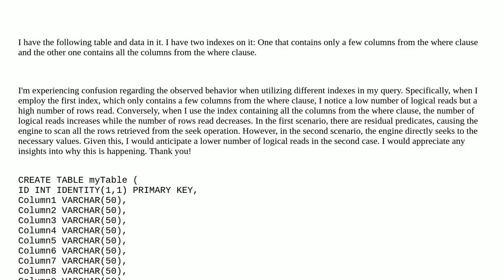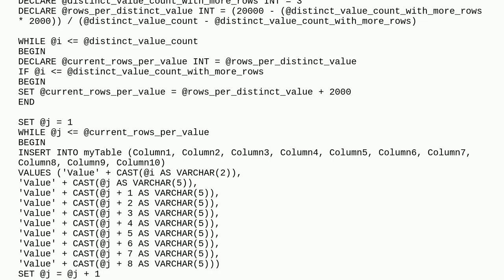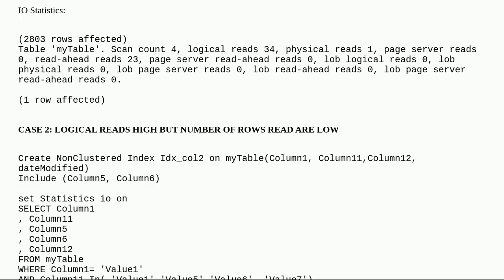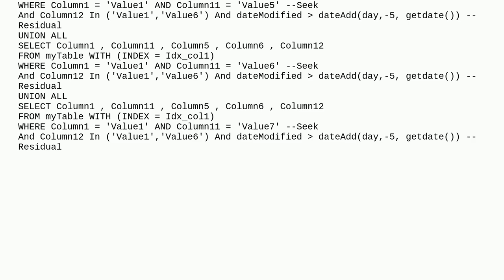Dba: Index Seek Results in More Logical Reads in SQL Server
Index Seek Results in More Logical Reads in SQL Server

A special thanks goes out to the community

  index-tuning optimization sql-server